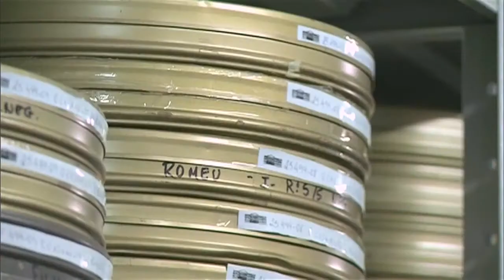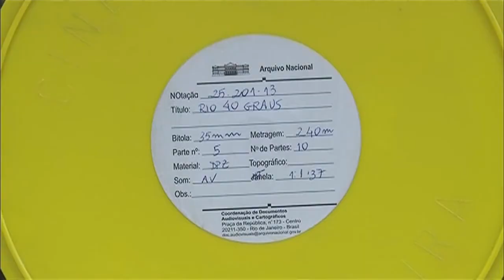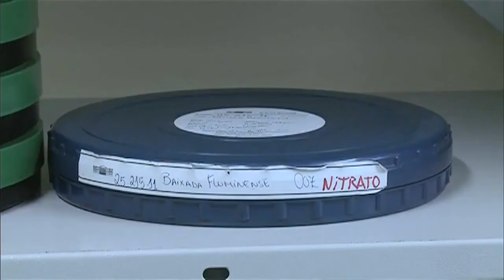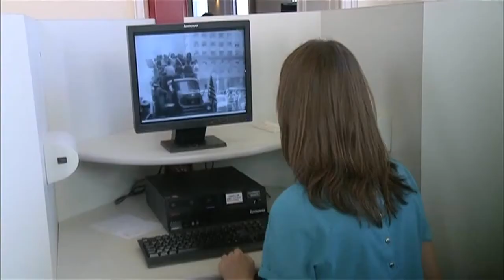Arquivo Nacional recebe reconhecimento da Academia Brasileira de Cinema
O Melhor da TV de Forma 100% Online

NBR NOTÍCIAS - 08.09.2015: O Arquivo Nacional do Rio de Janeiro guarda documentos raros, como a Lei Áurea e as constituições brasileiras e outros aspectos da história do país preservados e à disposição dos brasileiros. Também preserva o segundo maior acervo de imagens em movimento do Brasil. Este trabalho desenvolvido pela instituição foi reconhecido pela Academia Brasileira de Cinema. A premiação é uma homenagem a instituições e pessoas que se destacam na preservação do patrimônio audiovisual do país. As imagens preservadas estão na página zappiens.br